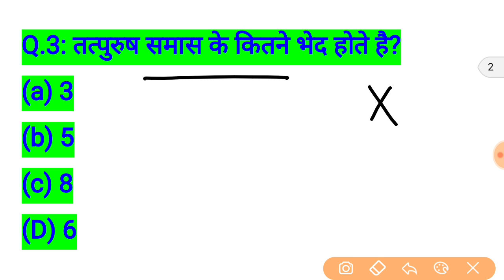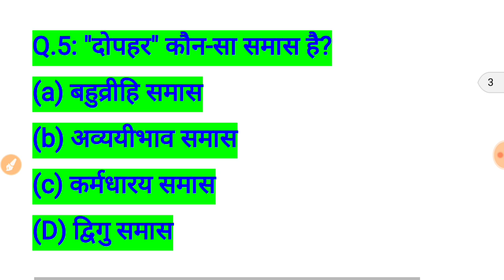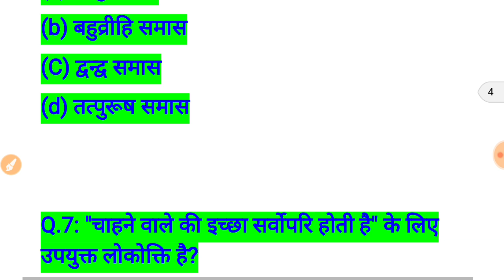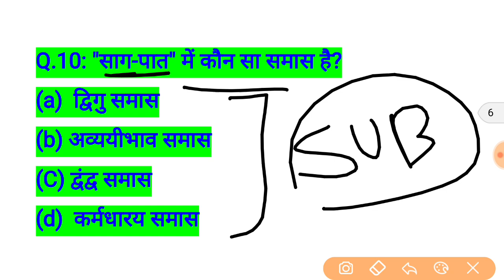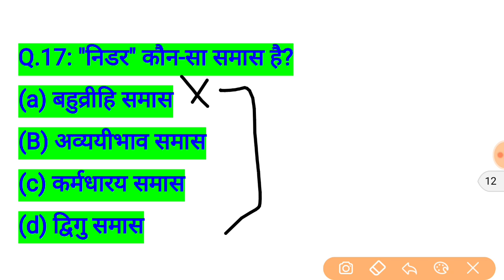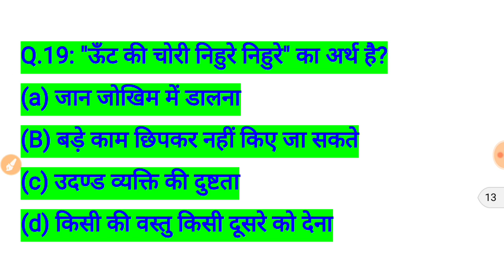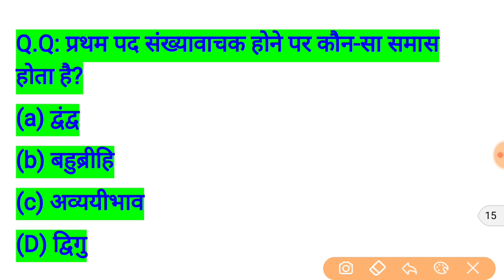Rajasthan Patwari HINDI Important Questions // Rajasthan Patwari Exam Date / gk important question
rajasthan patwari exam date, rajasthan patwari gk important question, rajasthan patwar model paper,
Rajasthan Patwari Important GK Questions,
imporant gk question for rajasthan patwari in hindi,

राजस्थान पटवारी भर्ती 2019 exam date,

rajasthan police exam date, rajasthan police gk important question, rajasthan police model paper,

राजस्थान पुलिस भर्ती 2019 exam date,

rajasthan police online form apply 2019, rajasthan police form fill up 2019,
rajasthan police salary 2019,
rajasthan police bharti latest news 2019,
rajasthan police Reasoning Classes,
rajasthan patwari math classes,
rajasthan patwari ENGLISH classes,
rajasthan police part b Classes,
rajasthan police math Classes,
rajasthan patwari computer Classes,

राजस्थान हाई कोर्ट परीक्षा 2019,
rajasthan high court group d important question,

YouTube.com/dhurina

dhurina app

Rajasthan gk,
rpsc syllabus,